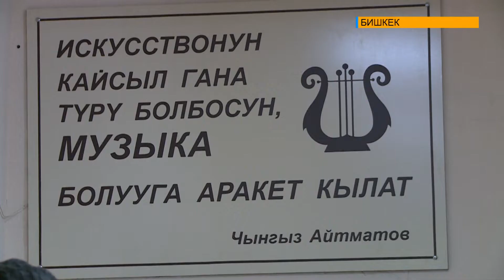Улуттук консерваторияда жаш аткаруучулардын "Жаңы муун" республикалык сынагынын ачылышы аземи өттү